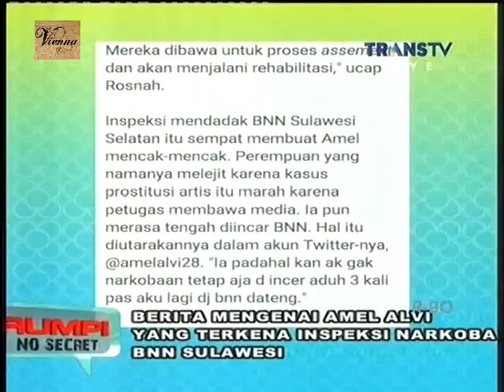Rumpi No Secret 25 Agustus 2015 - Fariz RM, Calvin Jeremy Full